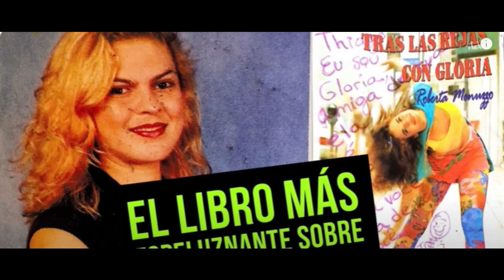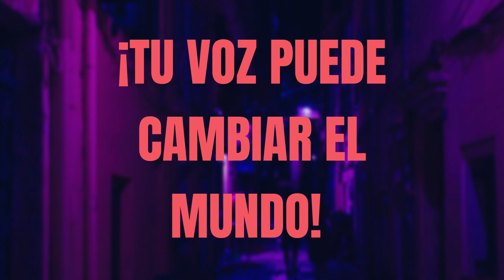GLORIA TREVI Y SU NOVIO DENTISTA ❤️‍🔥 ¿QUIÉN ERA Y POR QUÉ TERMINARON?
Y Dale Clic a la Campanita! 🛎️ Ya puedes unirte a los MIEMBROS EXCLUSIVOS DEL CANAL!! Dando clic en el Botón Azul de Unirse!